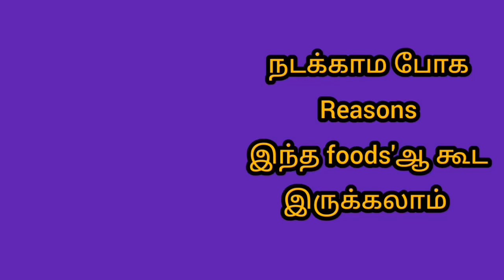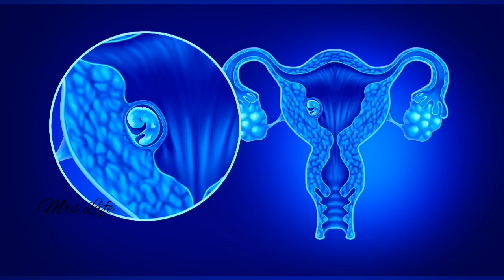Pregnancy tips in tamil/கரு தங்க சாப்பிட கூடாத உணவுகள்/tips for ovulation naturally tamil#pregnancy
In this video explaining about which foods are avoiding during and after ovulation in tamil
Do's and Don'ts after ovulation in tamil
கரு தங்க செய்ய கூடாத விஷயங்கள்
Reasons for delayed pregnancy tamil
Foods for implantation tamil
Food for after ovulation in tamil
Food for fast pregnancy in tamil fast pregency Tips in tamil
Karu thanga sapida vendiya unauv
கரு உருவாக சாப்பிட வேண்டிய உணவு